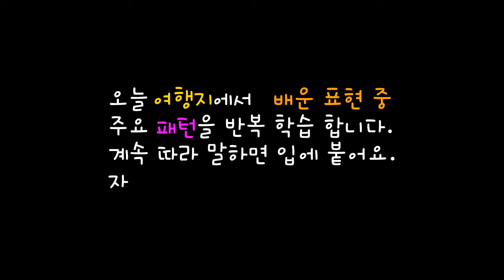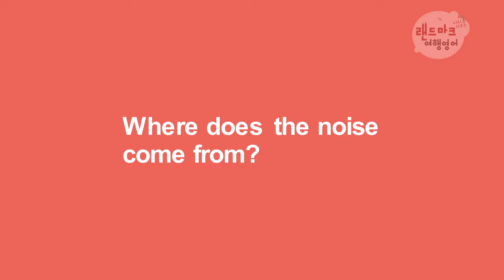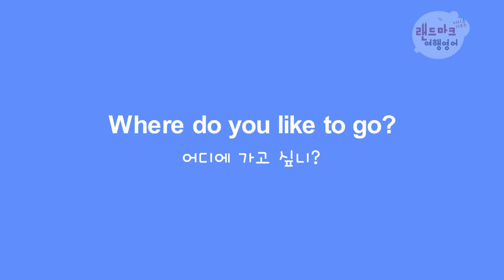[PUB.365] UNIT 24 라이드 덕스 Ride the Ducks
“ 랜드마크를 여행하며 재미있게 공부하는 새로운 개념의 여행영어 “

여행영어 다 똑같지요?
“공항에서, 기내에서, 이동수단 … … … 출국할 때”
너무나도 똑같은... 그리고 단지 여행할 때만 필요할 수도 있을 법한, 하지만 그때 바로 써먹기는 어려울 수 있는 그런 내용에서 무엇을 찾고자 하시나요? 만약 책 또는 강의를 신청해놓고 여행을 못 가게 되었다면...
못가서 아쉽고 한데 써먹지 못하는 것들을 보고 있자니 화가 나네요.

[미리 가보는 랜드마크 여행영어]는 각 랜드마크의 상세한 정보는 물론 그 장소에서 바로 써먹을 수 있는 생생한 기초 영어회화까지 공부할 수 있는 새로운 개념의 여행영어 회화가 [미리 가보는 랜드마크 여행 영어]입니다. 실제 랜드마크에서 말할 수 있는 리얼한 대화문을 통해 영어식 표현 학습과 주요 표현에 대한 패턴 학습으로 많은 문장을 확장하여 만들어 갈 수 있도록 구성하였습니다.

여행 가기 전 미리 그곳의 정보를 알고 갈 좋은 기회!
만일 가볼 수 없더라도 가보고 싶은 랜드마크를 바로 체험할 수 있는 기회!
영어에 능통하지 않아도 가이드 없이 자신 있게 랜드마크에 대한 정보를 직접 물어가면서 여행할 수 있는 서바이벌 리얼 스피킹 여행 영어 책과 강의!

여행 준비에서부터 실제 여행지를 돌며 영어 공부까지 가능한 랜드마크 여행영어로 재미있게 든든한 여행을 떠나 보세요.

출발~~~